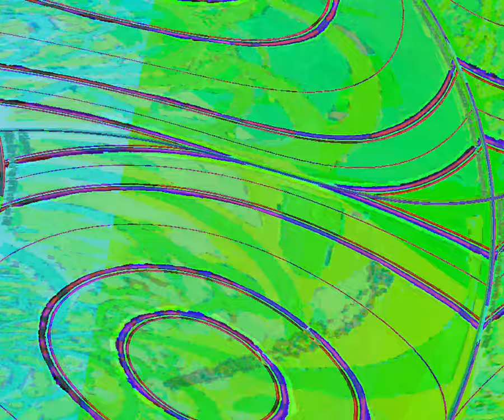[EPILEPSY WARNING] Movie 23 08 21 19h29m17s